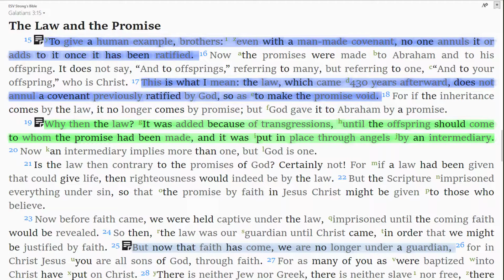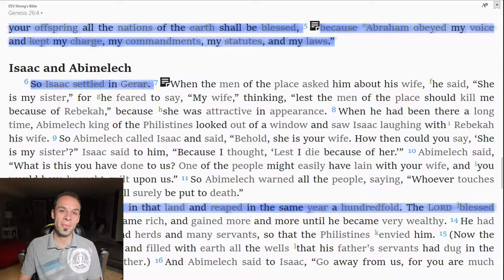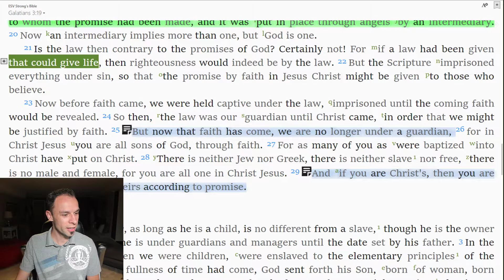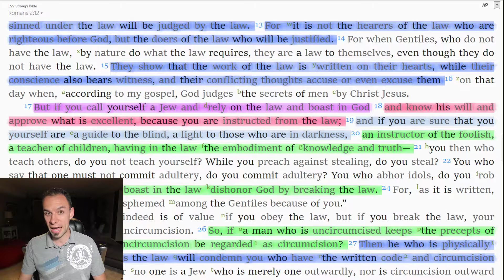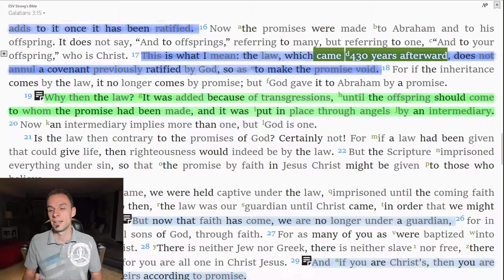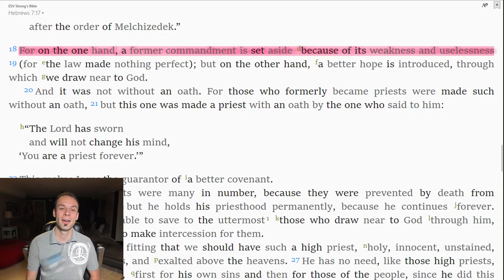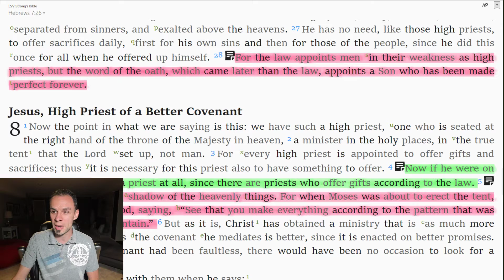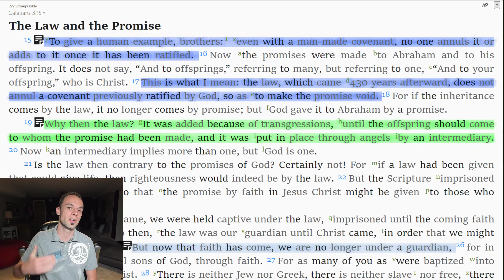Answering Difficult Questions: The Law of Galatians 3:17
How does Paul claim the Law was added 430 years after Abraham when Genesis says Abraham kept the Law?! How can Paul say the Torah doesn't bring righteousness in Galatians but in Romans he says it does?! Paul implies the Law doesn't bring life in Galatians 3 but multiple other witnesses say it does! Is Paul confused? Is Paul a hypocrite? Should we tear Galatians out of our Bibles?! OR...is this just another case of 'Which Law Paul'?

After understanding this, for the first time in my Torah observant life, Galatians is actually not too hard to understand! I hope this gives you the same clarity and relief it gave me when I understood it.